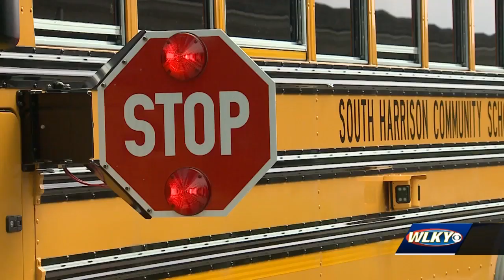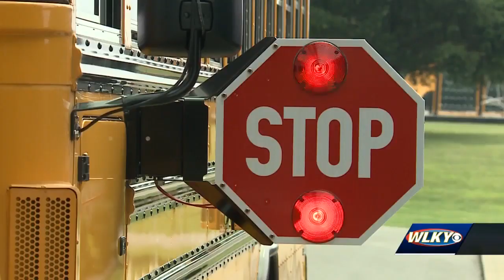Buses in South Harrison County recieve cameras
Buses will feature new technology when students head back to class tomorrow at south harrison community schools.